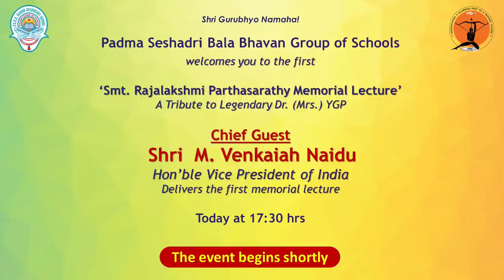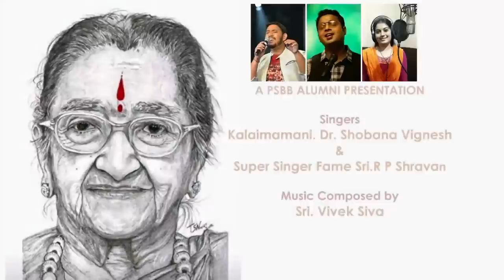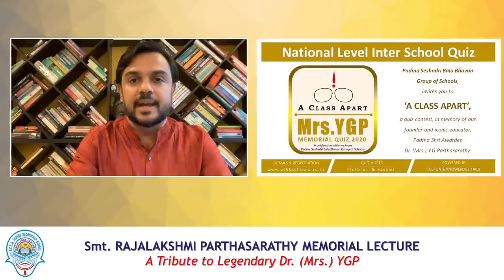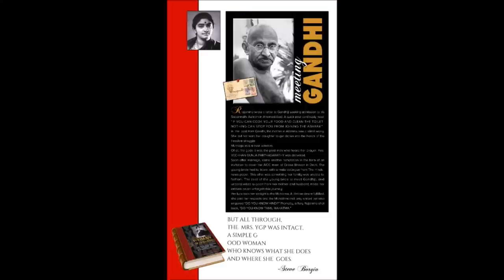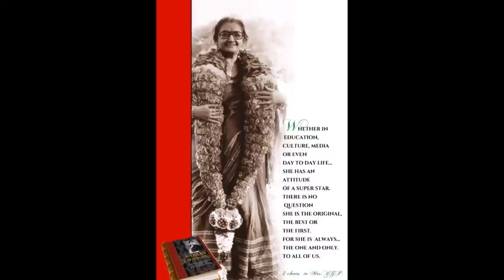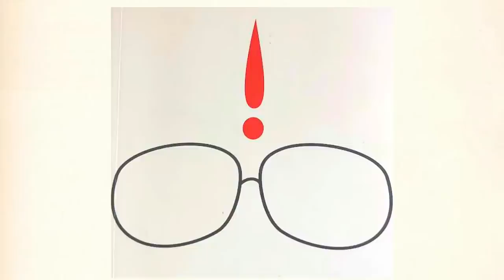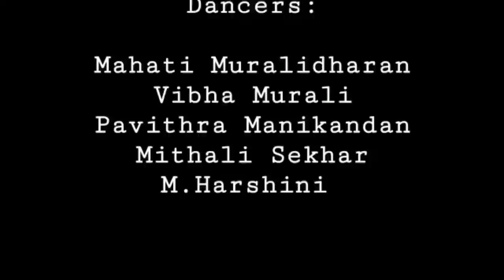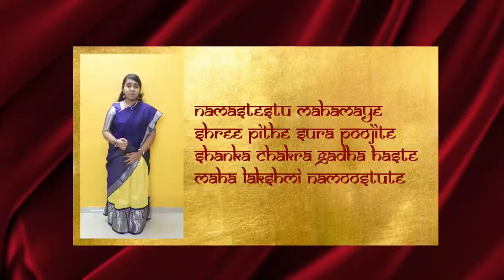Smt. Rajalakshmi Parthasarathy Memorial Lecture - A Tribute to Legendary Dr. (Mrs.) YGP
Chief Guest
Shri M. Venkaiah Naidu
Hon'ble Vice President of India
Delivers the first memorial Lecture
Today at 17:30 Hrs